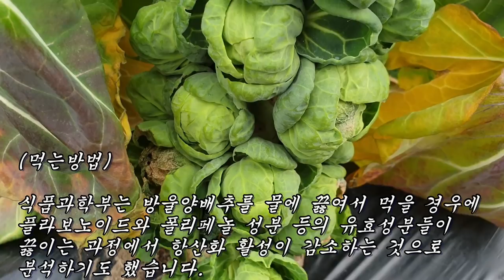지방살, 갑상선, 고지혈증, 콜레스테롤, 혈액순환제를 모두 끊게 만든 이것 !!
다이어트, 위암, 갑상선, 고지혈증, 콜레스테롤